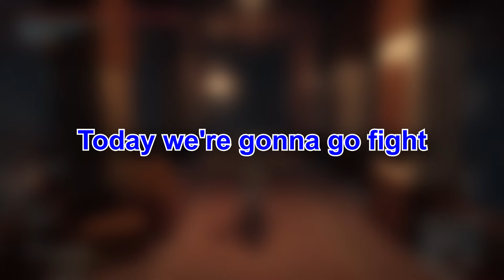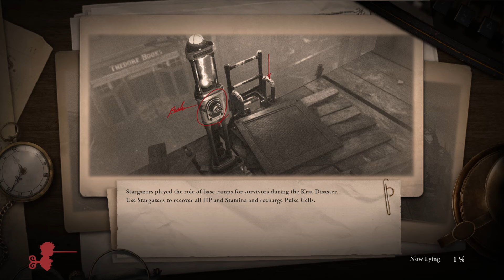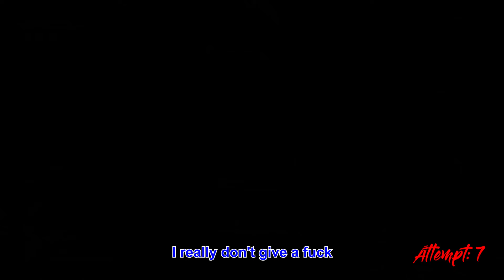Traumatic Boss Returns to Haunt Me in Lies of P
Previously in Lies of P,  I faced Champion Victor at the Grand Exhibition!

After getting our win stolen by Simon, we now explore the mandated swamp area in a Souls-like.  There we find the Green Monster of the Swamp!

The first phase, wasn't that bad. Especially with my Greatsword and Grindstone. However, seeing the return of the Scrapped Watchman left shivers down my spine. I had to think of a new strategy to win!

Chapters:

0:00 - Intro
0:16 -  Dying A Lot
1:01 - Mad Clown Puppet Returns
1:58 -  Exploring the Area
2:47 - Meeting A Puppet Like Me
3:41 - Puppet of the Future Rematch & Owl Doctor
4:43 - Exploring and Dying Some More!
8:06 -  Green Monster of the Swamp (Boss Fight)
14:03 - Outro

Some tags:

Lies of P Playthrough
Lies of P Bosses
How to Lies of P
Lies of P Walkthrough
Lies of P Lore
lies of p gameplay
lies of p review
lies of p all bosses